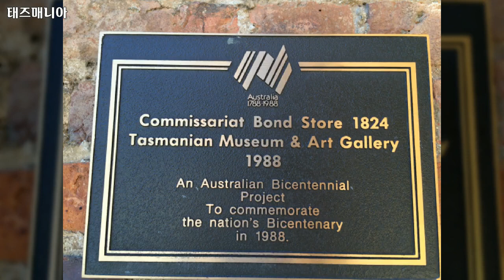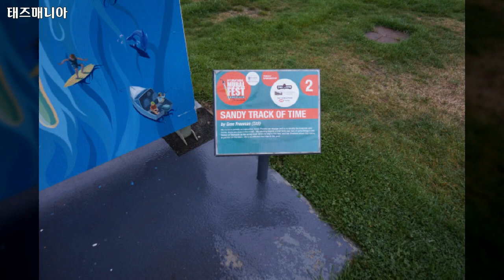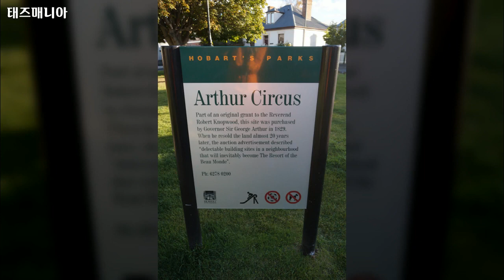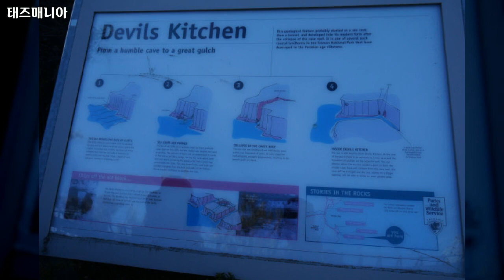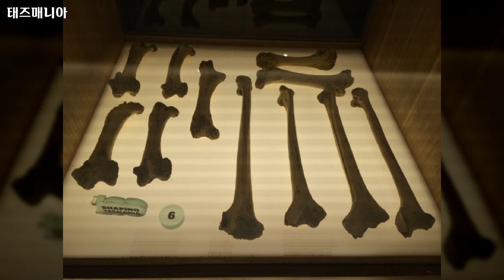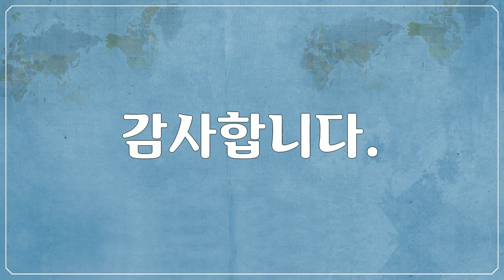호주, 태즈매니아 - 실내, 야외, 산, 야경, Tasmania, Australia, indoor, outdoor, mountain, night view, Free Sharing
1만개 이상의 다양한 컨텐츠들을 목록별로 구분하여 재생목록에 정리하였습니다.